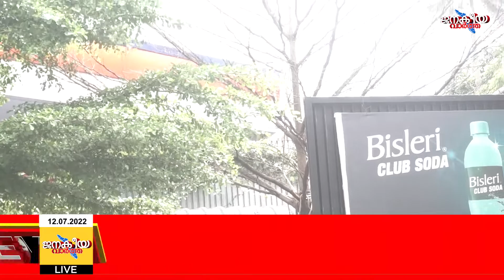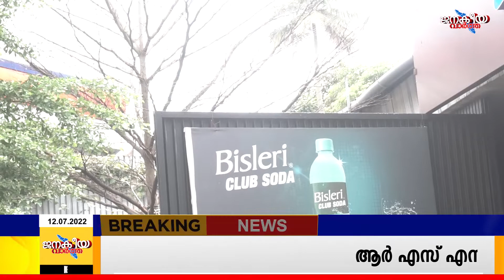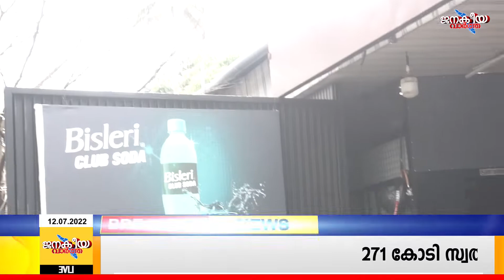10 രൂപക്കും 12 രൂപക്കും വിൽക്കുന്ന ചായ കെമിൽക്കൽ എന്ന് ഹോട്ടൽ ഉടമ janakeeya vartha/thurannuparayunnu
10 രൂപക്കും 12 രൂപക്കും വിൽക്കുന്ന ചായ കെമിൽക്കൽ എന്ന് ഹോട്ടൽ ഉടമ
food, food challenge, food and drink, food addiction, food blogger